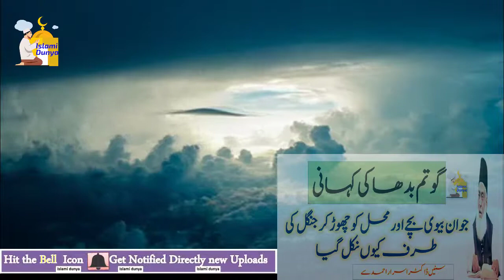Gautam budha ki khani wo kuin apna ghar bar chor ky jungloun main nikal gia dr israr Ahmad islami d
Waqt ki haqieqat Reality of time Dr israr Ahmad islami Dunya

In this Video Islami dunya channel team tried to share information about

we will try to share hadees and Islamic Bayan both in Urdu and in English our purpose is to share or convey the message of ALLAH Almighty as much as we could

islami Dunya channel  Aim Is to share Renowned Islamic Scholars speeches to Spread the true color of Islam All Over the World and In This Channel, You Will Watch All About Islam.

Sadqa Jariya waly Amal jin ka ajar Mout  k baad bhi Jari rhy ga Dr israr Ahmad Islami Dunya

Qiyamat k roz pochay janay walay 5 sawalat ka kia jawab do gy Dr Israr Ahmad Islami Dunya
Kia Aurat qabristan ja sakti hy kia qabro ko bosa diena Jaiz hay Raza saqib Mustafai Islami dunya

Molana  hamara khaty ho or hamien he sunatay ho wapus karo mera 36 crore Molana Tariq jameel islami

Qarz wapus na krnay ki saza Molana Tariq jameel shb islami dunya

Waldaien ki khiedmat ka Inam Raza saqib Mustafai Islami dunya

Hum ny Gunhao k nam tabdel kr diye hain peer ajmal raza qadri islami dunya

Hazrat Usman (RA) or Hazrat Umar (RA) k darmien dilchasp muqalma -Perr Ajmal raza qadri Islami dunya

Hazrat Umar (RA) or ik burhi khatoon ka waqiya Peer Ajmal Raza Qadri shb islami dunya